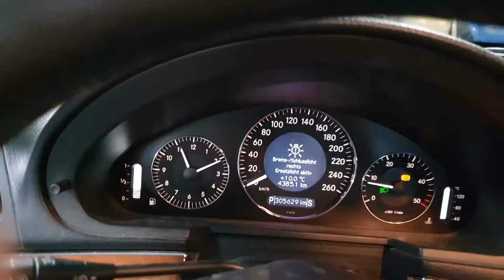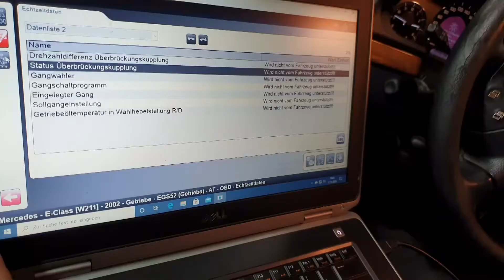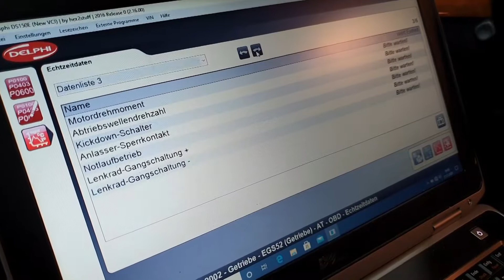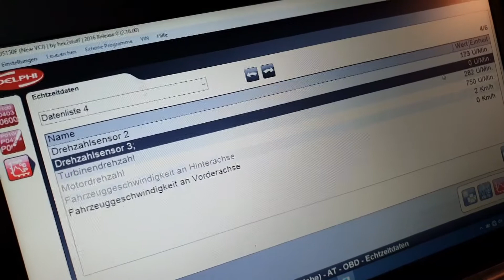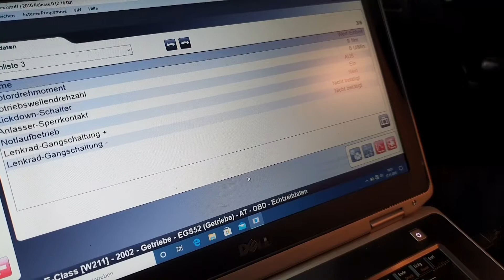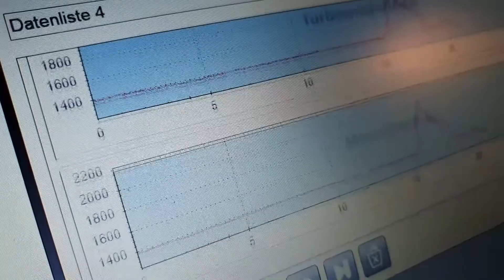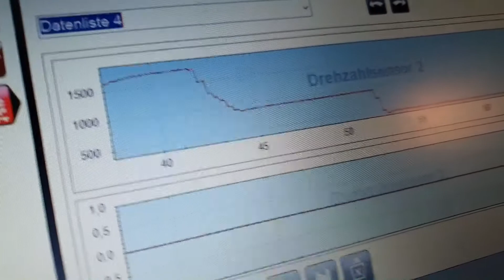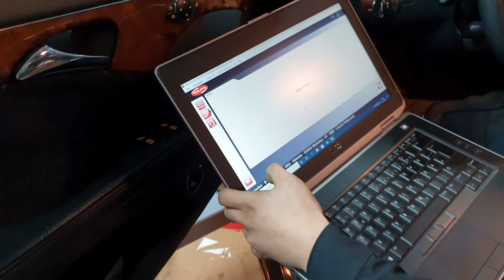Mercedes W 211 Automatikgetriebe Typ: 722.6 Restmoment und Leerlaufschütteln, Symptome + Analyse.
Mercedes W 211

Automatikgetriebe Mercedes 722.6

Restmoment und Leerlaufschütteln, Symptombeschreibung und Analyse